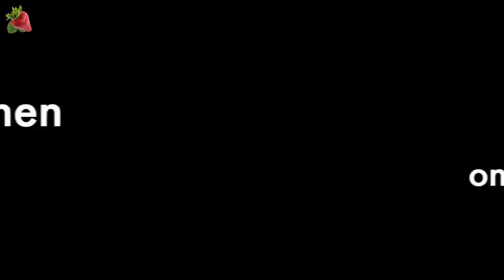ഇത് ഇങ്ങനെയും ഉണ്ടാക്കാം എന്ന് എത്ര പേർക്കറിയാം || Kerala Snack - Murukk || Salu Kitchen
Accessorise you kitchen with Amazon

*The video is in Malayalam, but English subtitles are provided for all important instructions.*